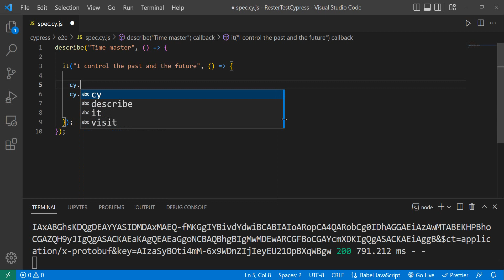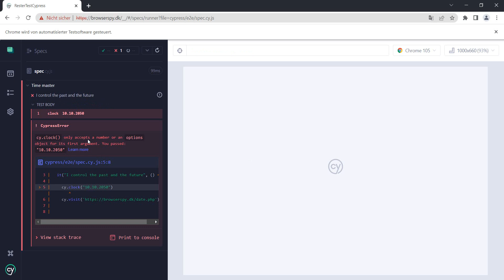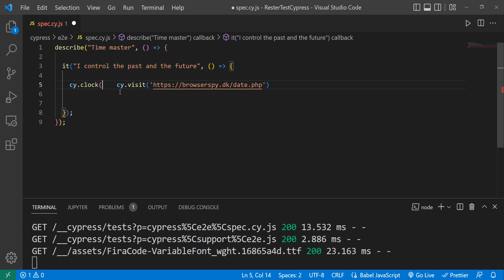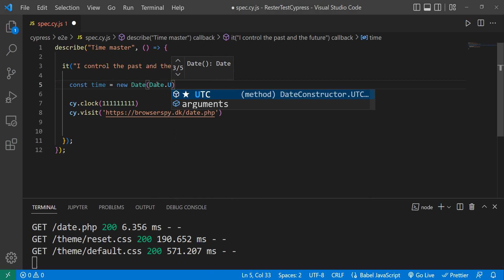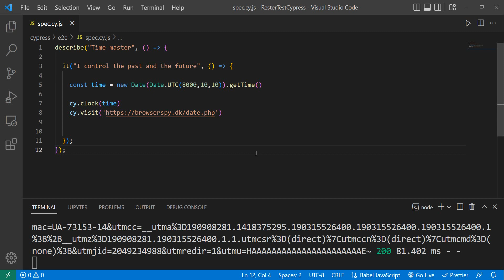Time Travel in Testing: Controlling Time with Cypress for Precision Testing!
Title: "Time Travel in Testing: Controlling Time with Cypress for Precision Testing! Cypress TimeControl"

Description:
🚀 Master the art of time control in Cypress for precise and efficient testing! In this tutorial, we'll guide you through strategies and commands to manipulate time, ensuring your tests can handle scenarios involving dates, timeouts, and delays with ease. ⏰💻

👉 What you'll learn:

Overcoming challenges with time-related scenarios in testing
Utilizing Cypress commands to control and manipulate time
Simulating time-based events, delays, and timeouts
Testing time-sensitive features with accuracy and confidence
Best practices for optimizing time control in Cypress
Whether you're a seasoned Cypress user or exploring the capabilities of time control for the first time, these techniques will enhance the accuracy of your tests.

🔗 Ready to take your testing to the next level with time control in Cypress? Cypress TimeControl TestingTips DevOps TechTutorial QAInsights"

How to control time with Cypress

Cypress tips

Clock